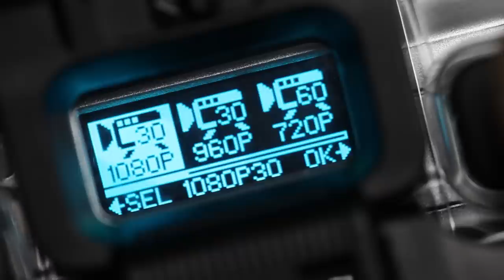MHD Sport WiFi Action Cam - Short Ad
Introducing the MHD Sport WiFi Action Cam. It features full 1080p HD at 30 frames per second and a 60 frames per second mode at 720p. In addition to video recording it is a 5.0 megapixel digital camera with the ability to take individual still shots, take a burst of 10 shots in rapid succession, or continuously taking single shots at intervals from 1 ~ 60 seconds for classic time-lapse videos.

The camera features a convenient top-facing LCD status display, which shows the recording mode, the number of recordings already made, and menu prompts for changing the camera's settings.

The camera can be controlled directly or remotely using the included wrist strap remote control. The Action Cam App (available in the App Store and Google Play) makes it easy to live preview your video or pictures.

The camera comes with a number of mounting accessories, the most significant of which is the Waterproof Case. When enclosed in the waterproof case, the camera can be used in fresh or sea water at depths up to 196 feet (60 meters). The included accessories allow you to mount the waterproof case to a flat or curved surface, or to a standard 1/4"-20 threaded UNC mount (i.e., tripod mount). Additional accessories, including chest and head mounting straps, will be available from Monoprice shortly.

The camera features a small LCD status display, which shows the recording mode, the number of recordings already made, and menu prompts for changing the camera's settings. It is powered using a single SLB-10A lithium-ion battery (included). The SLB-10A is a commonly used camera battery, making it an easy matter to find additional or replacement batteries. It also features 256MB internal flash memory, so you can take a limited number of test shots without needing to install a microSD card.